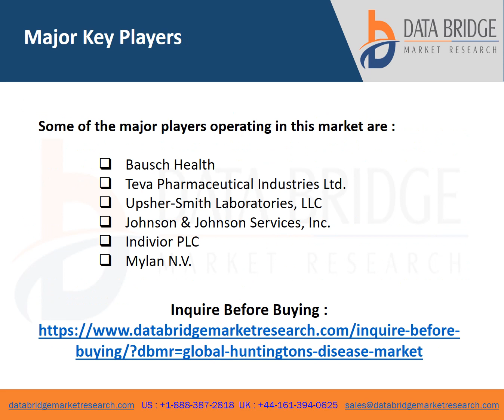Huntington’s disease Market